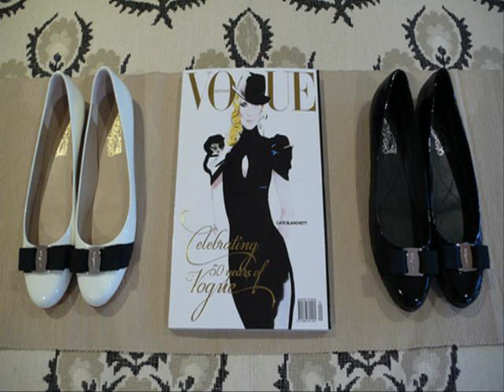Fashion 2016 fashion and beauty